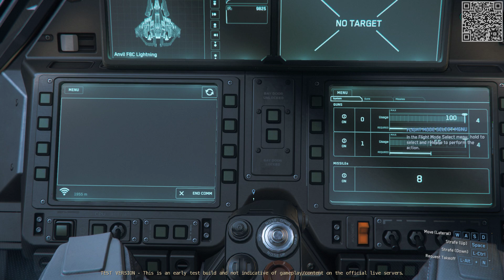Star Citizen - EPTU 3.23.0 PTU. 9151395 - MERCENARY = 30000 aUEC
STAR CITIZEN
EPTU 3.23.0